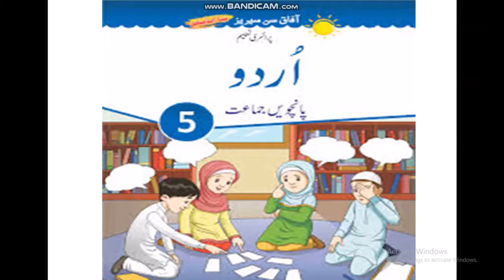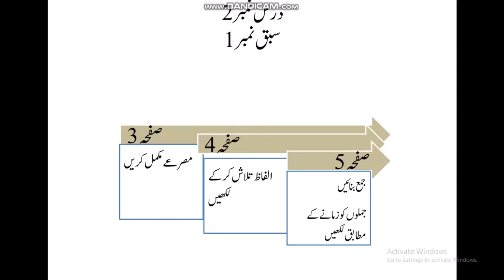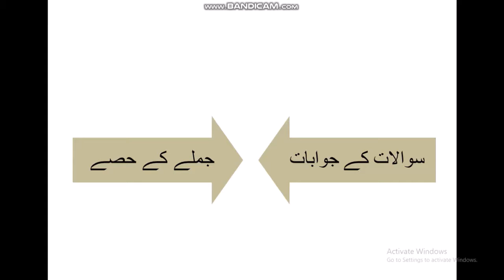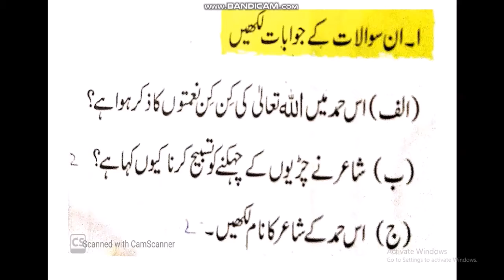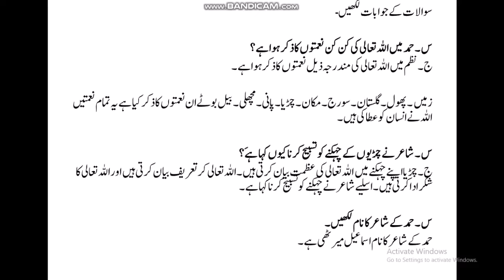Grade5 Urdu Lec3